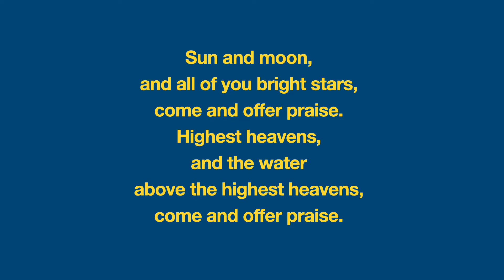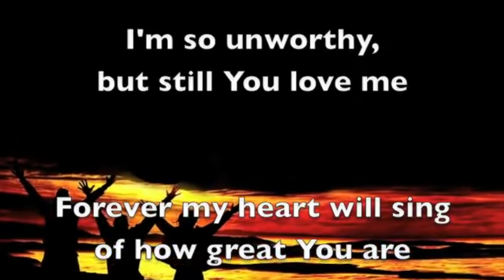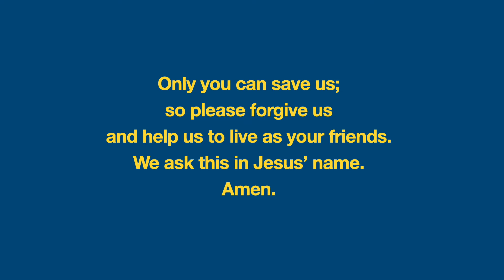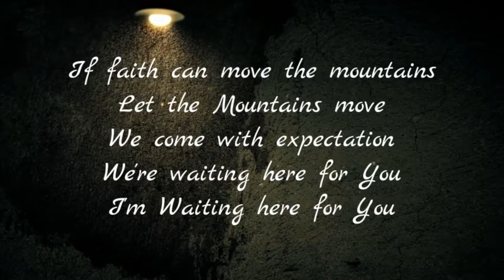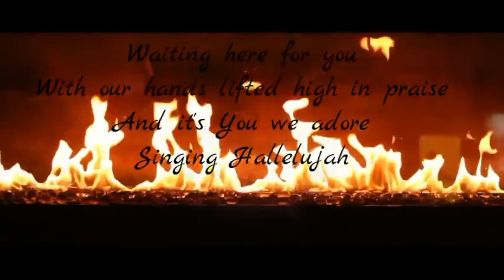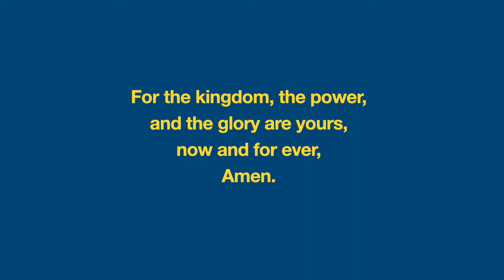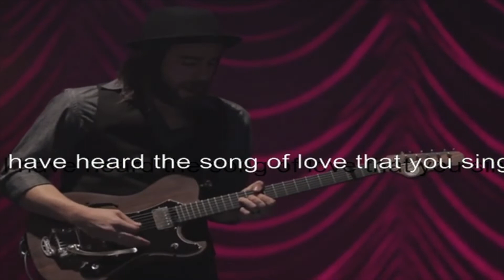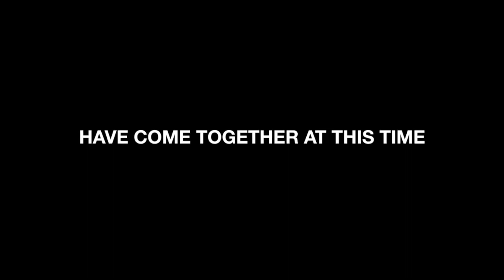Worship and the Word - 15th November 2020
Songs:
'Cannons' by Phil Wickham
'Waiting here for you' by Chris Tomlin/Jesse Reeves/Martin Smith
'You make me brave' by Amanda Cook
'The blessing' by Chris Brown/Steven Furtick/Cody Carnes/Kari Jobe